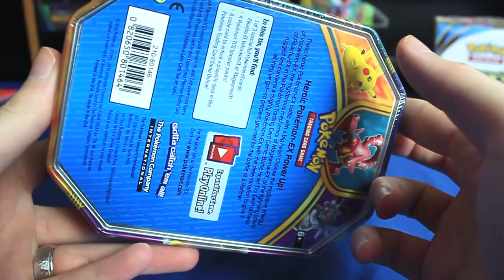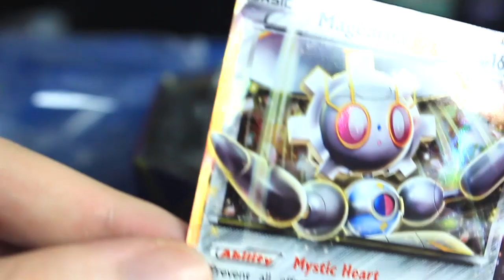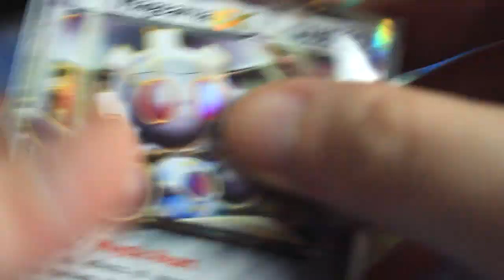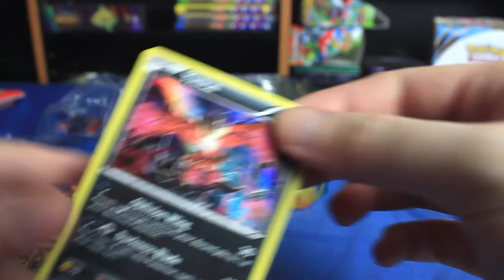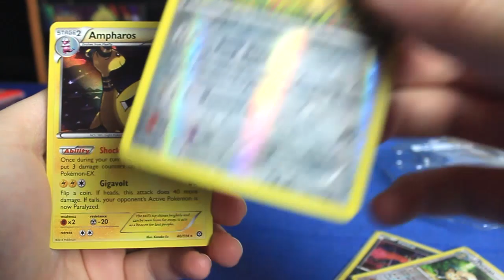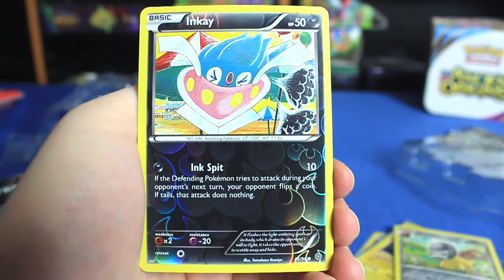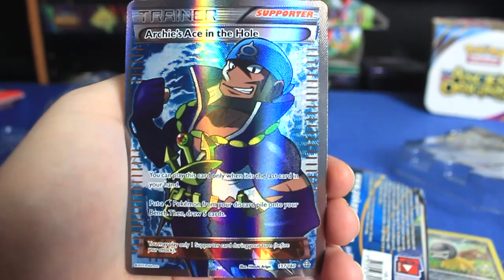Pokemon Cards - Cleaning Out My Closet | PART 7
This tin makes me sad.

For new Pokemon card videos coming several times a week!